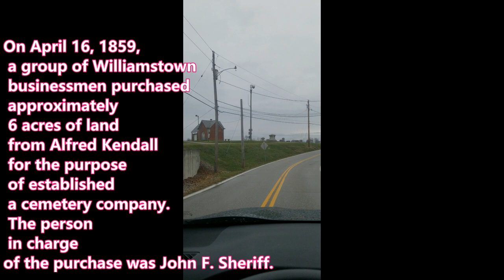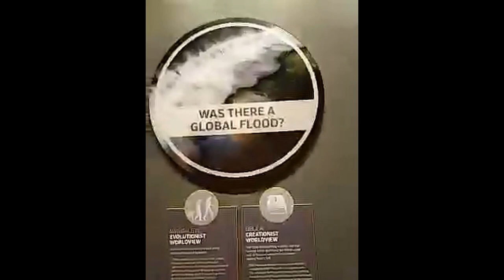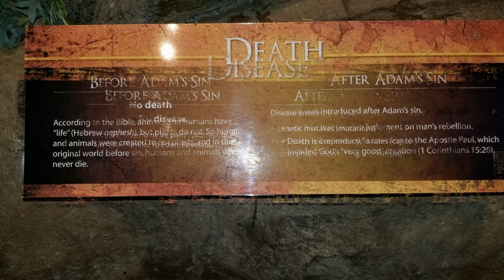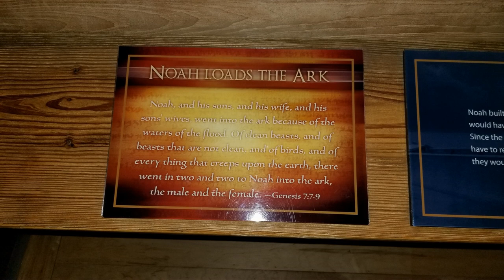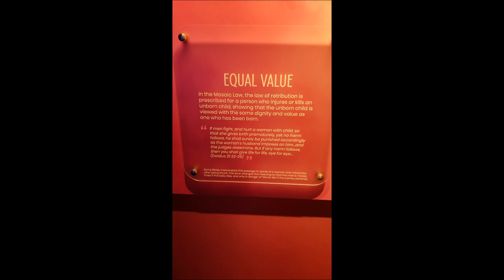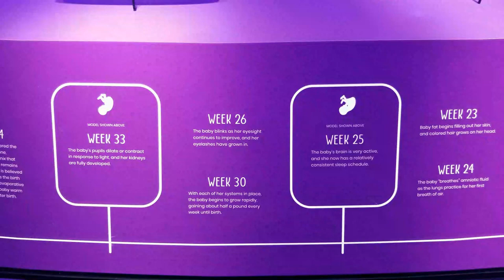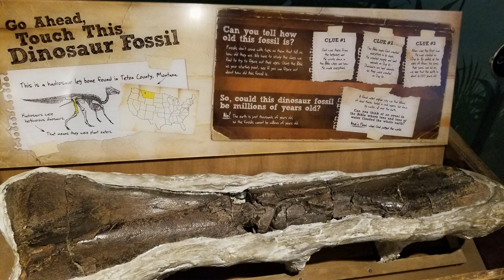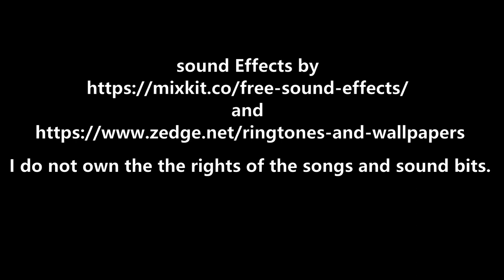Marty's trip to the creation museum and The Ark Encounter 2020 part 2 0 0